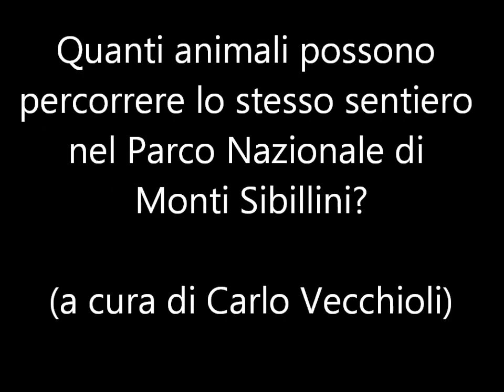Animali in un sentiero del Parco Nazionale dei Monti Sibillini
Quanti animali possono percorrere lo stesso sentiero nel Parco Nazionale dei Monti Sibillini?